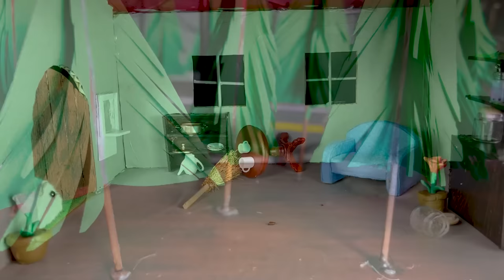🌈😱 THE WATCHERS Monster Leovincible Creatures with Clay, Craft vs Hamster Cute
DIY Monster THE WATCHERS
►Recommended The Hamster Videos: